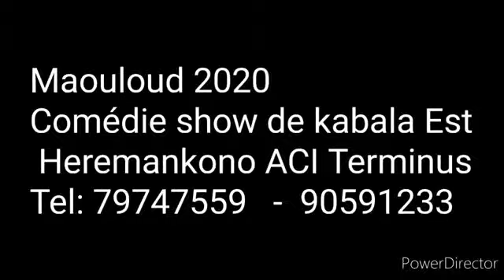CSK en action sur Maouloud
Maouloud